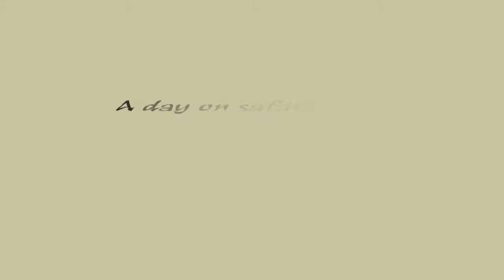Vid 4 A day on Safari